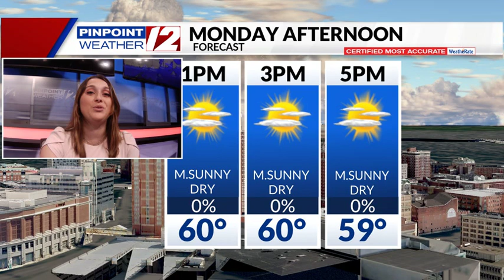Weather Now: Mostly Sunny, Dry Monday